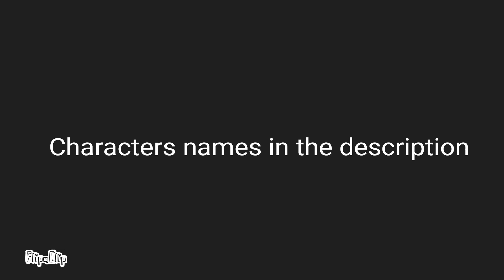Drakkar x Here Meme (sonic)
Cast: Sunfire, Diana, Exenia and Examy (badge characters)

Game: Sonic exe nightmare series RP (on Roblox)

FPS: 8
Time: 10 Hours
App: Flipaclip

Examy looks bad to me, I forgot to give her eyelashes and her headband 🤦🏿👁️👄👁️